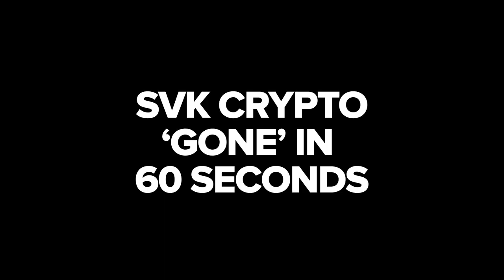SVK Crypto 'Gone' in 60 seconds - 31/07/2018